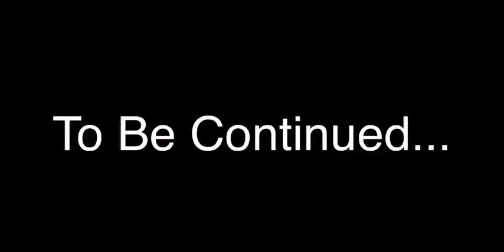Fun Size Purgatory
Fun sized PATA escapes his purgatory